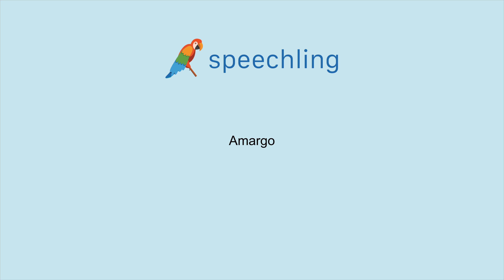How to say "Bitter" in Spanish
Male Voice:
Amargo

Female Voice:
Amarga

Male Voice Translation:
Bitter

Female Voice Translation:
Bitter